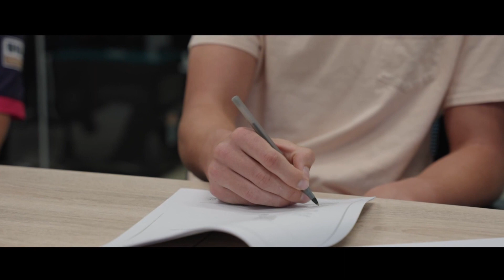San Diego Loyal Soccer Club major success on and off the field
San Diego Loyal Soccer Club having major success on and off the field.